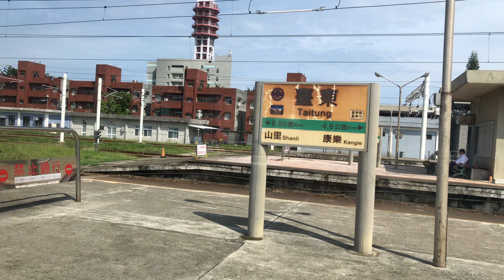423次自強號(3000)台東站3B月台開車(開車播音)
(新左營、台東端)ED3102－ED3101(樹林端)。